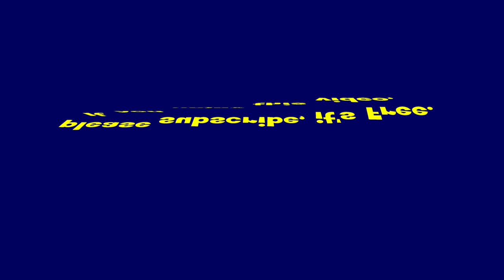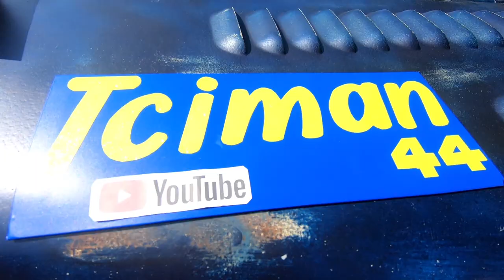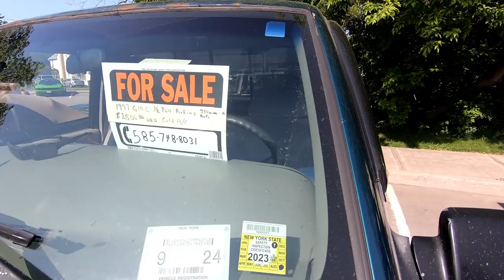Hilton Cruise Night ~ 5/27/23